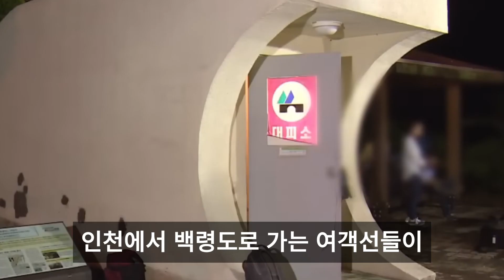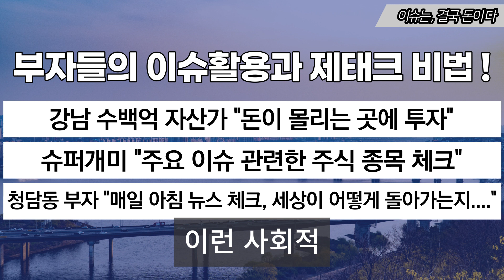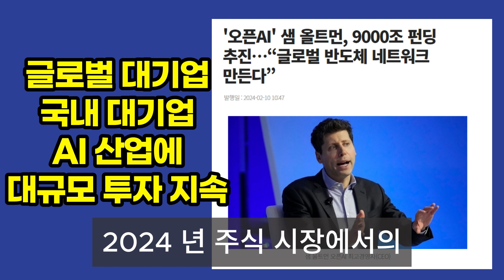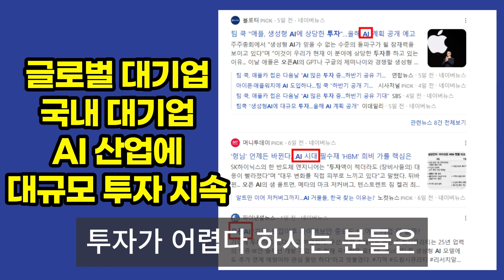북한 200발 쏘자 '400발' 돌려줬다…"2018년 이후 처음" 오늘 상황 / SBS 8뉴스